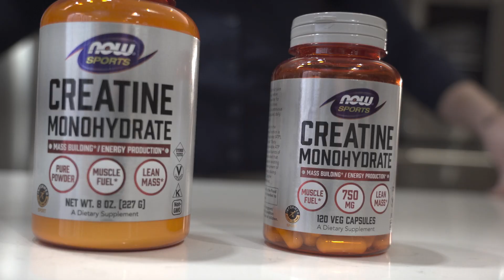Clinically-Proven Performance Benefits of Creatine | Dana Angelo White | NOW® Sports Hub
Dana Angelo White, MS, RD, ATC and associate professor of sports nutrition at Quinnipiac University, summarizes the performance benefits of creatine, one of the most widely studied sport nutrition supplements in the market.